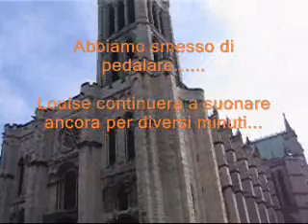Il bordone della Basilica Cattedrale di Saint-Denis - Ile de France (93)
"Louise" 1738 - 7,2 t - diam. 2,16 m - nota sol2. Slancio a pedale con 4 campanari (tra cui il sottoscritto e, per la prima volta alle prese con una campana, Christophe). Ripresa dal sagrato della Cattedrale (grazie Devis. ).